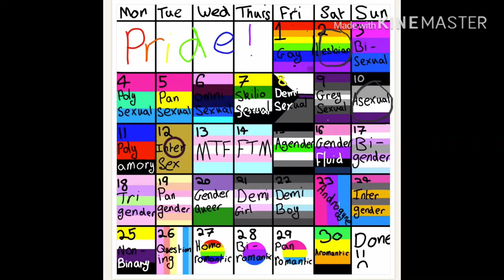Pride Month Calendar (As an LGBTQ person I am excited)